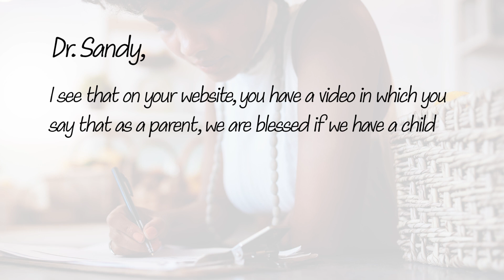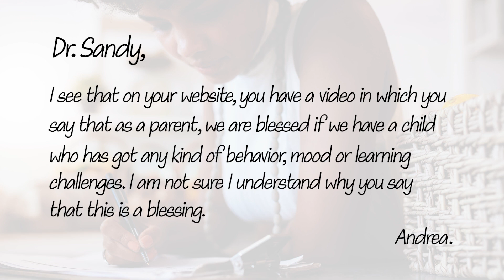How is this a BLESSING?! This is why Behavioral, Mood or Learning Problems of a Child are a Blessing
Ever wondered if your child's behavioral challenges could be a blessing in disguise?

Today, I share how these challenges might be teaching you something new about yourself and your relationship with your child. With my 10-session program, I’ll guide you in understanding the message behind your child’s behavior and how to use that insight to create positive changes.

I’m Dr. Sandy Gluckman, dedicated to guiding you through this transformative journey. Do you have any questions?

Masterclass - 7 Parenting Practices to Build Confidence and Resilience

MY BOOKS FOR YOU TO CONSIDER:

Parents, Take Charge

From Defiant to Delightful